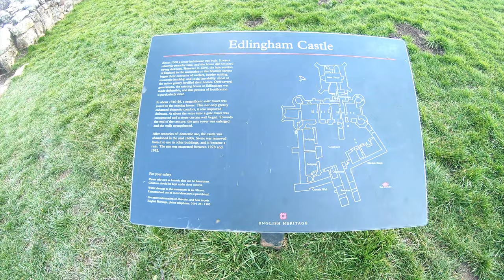Edlingham Castle & Viaduct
A short video of Edlingham Castle & Viaduct taken mainly on the GoPro 7 Hero Black, with a few aerial shots from the Phantom 4 Pro+ Ver 2.0